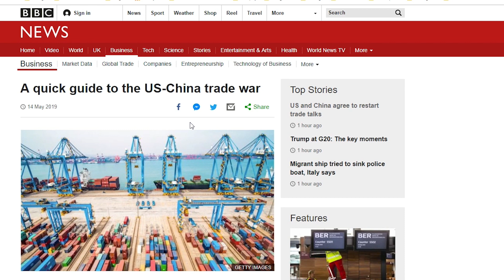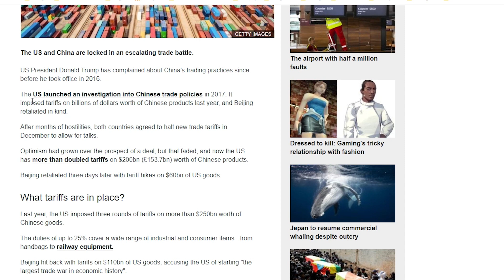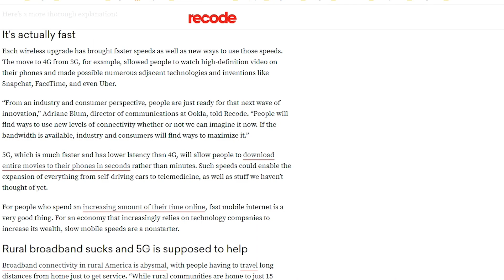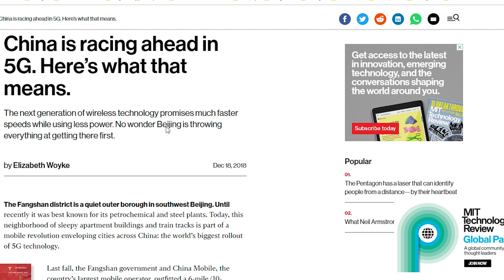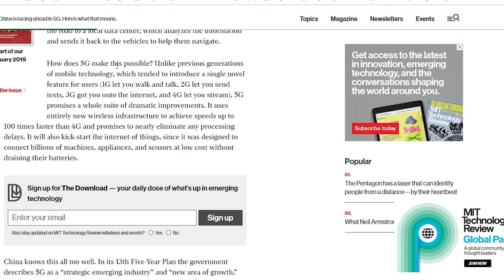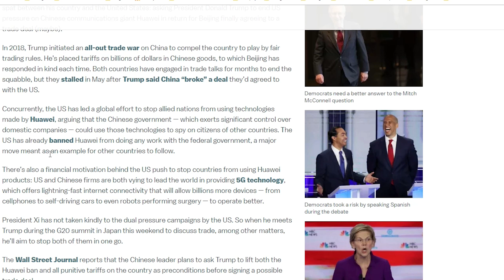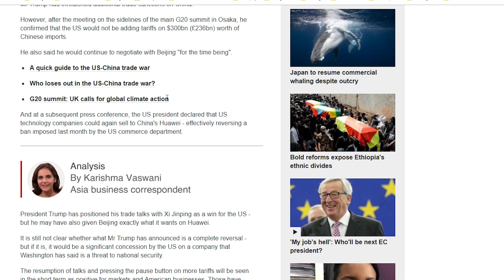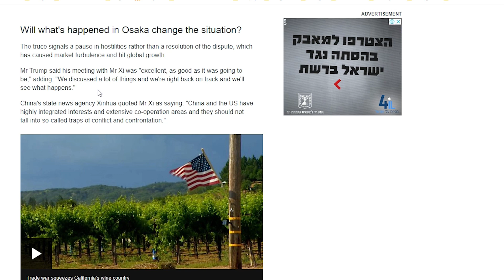The trade war, Huawei and G5 news - All explained in a simple way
The trade war between the United States and China has been going on for more than a year, and both the Americans and the Chinese have lost billions of dollars
and yet the end is not in sight.

Why did Donald Trump launch a trade war?
How did China react to the trade war of the United States?
Who will win the trade war?

And if all these questions are not enough, a new topic just emerged, the huge Chinese communication company, Huawei.
Huawei was banned by Donald Trump, why?
What did they do that irritated him?

And what Xi Jinping demanded from Donald Trump at the G20 conference in Japan?

At the center of these two issues is the technology that is going to change our lives, the 5G technology.
How is it related to the story?

I am here to explain these three issues in a simple way, to explain the connection between them
And try to guess where things are going.

You are invited to watch a video that will turn all of the news of the last time into one fascinating simple story.